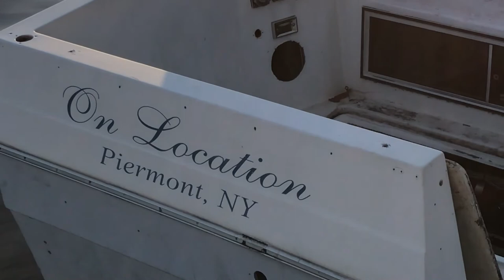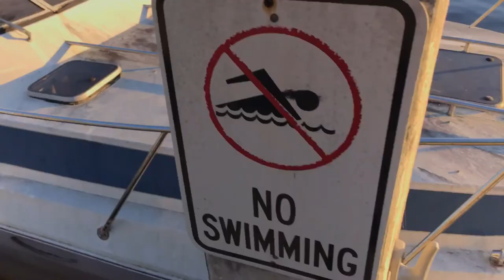Dania cut off canal boaters park weather station and abandoned boat